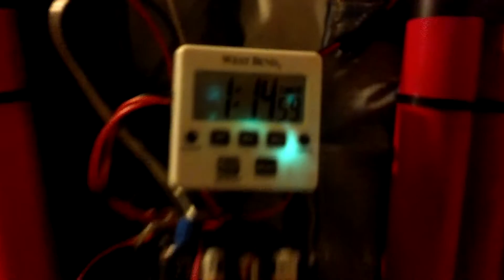Great Halloween costume looks real.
This is just a costume we created for Halloween. Just some LEDs wired into the suit. This is a costume that looks real but can get you in serious problems. You should only use it at private party's.